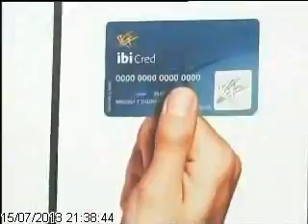TV Assembleia - CDL completa 40 anos de fundação (15/07/2013)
Ao completar 40 anos de fundação, a CDL é lembrada como uma importante entidade na função de auxiliar os empresários no segmento do comércio. O setor é um dos que mais emprega no Estado com mais de 200 mil empregos em Mato Grosso. A maioria deles está na capital.